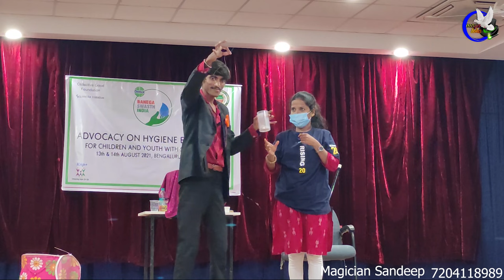magician sandeep magic show